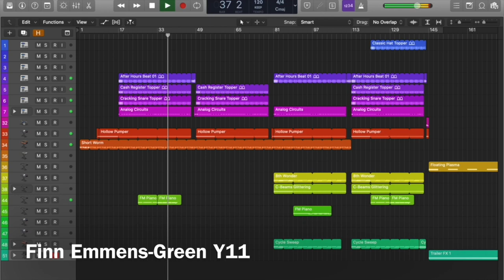EBS Lockdown Concert 2020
Every summer, we usually put on a concert for the community. Unfortunately, we were unable to do that this year. So, whilst at home, students recorded their own music, and we are sharing their talent with the world! There are even a couple of cameos from our amazing Music staff! Great job, guys!